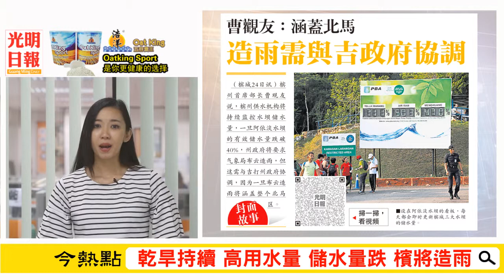光明新聞通2019年3月25日夜報封面焦點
◆乾旱持續 高用水量 儲水量跌 檳將造雨
◆付百萬 助脫困 拿督斯里當中間人 助被反貪會調查者